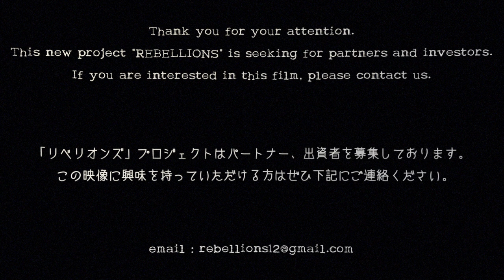長澤奈央×佃井皆美×紗綾×坂本浩一 「REBELLIONS リベリオンズ」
東映デジタルセンター・ツークン研究所製作のデモムービーが東映特撮YouTube Officialにて初公開！！
監督・坂本浩一、コンセプトデザイン・木村俊幸、キャラクターデザイン・韮沢靖、コスチュームデザイン・竹田団吾、バイクデザイン・竹内敦志という才能豊かなクリエイター陣と東映＆ツークン研究所最新VFX技術のコラボレーションによって実現した新感覚"特撮"映像をお楽しみください！

【キャスト】
長澤奈央 佃井皆美 紗綾

【スタッフ】
監督・アクション監督：坂本浩一